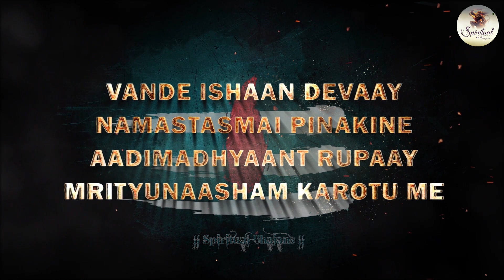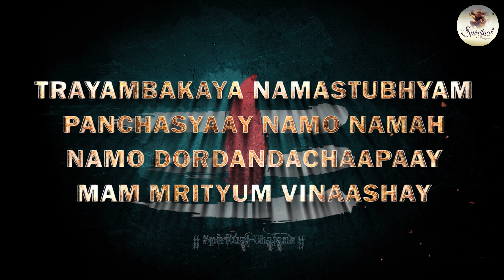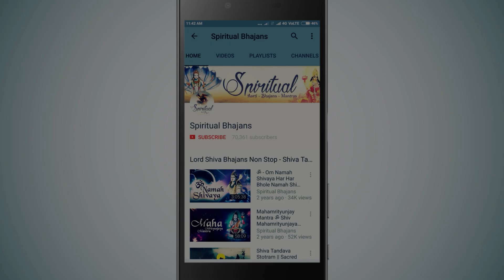सावन Special शिव भजन | शिव अमृतवाणी | शिव आरती गाथा Nonstop Sawan Shiv Bhajans 2023 |Om Namah Shivay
00:00 - 01) Om Jai Shiva Omkara
05:40 - 02) Om Mangalam Omkar Mangalam
28:57 - 03) Parvati Vallabh Ashtakam
33:51 - 04) Karpur Gauram Karunavataram
43:54 - 05) Om Namah Shivaya
51:49 - 06) Shiva Suvarnamala Stuti
57:12 - 07) Shiva Aahvaan Mantra
59:35 - 08) Shivoham Shivoham
01:03:28 - 09) Shri Shiva Katha
01:20:30 - 10) Shri Shiva Amritvani
01:27:36 - 11) Om Namah Shivaya Dhun

Title - Om Jai Shiv Omkara
Singer - Arijit Chakraborty
Lyricist: Traditional

Title - Om Mangalam Omkar Mangalam
Singer - Arijit Chakraborty
Lyricist: Traditional

Title - Parvati Vallabha Ashtakam
Singer - Dr. Anagha Hindlekar
Album - Enchanting Bhajans Vol 1
MUSIC COMPOSERS - Aalok Padhye, Tanmay Bhattacherjee

Title - Karpur Gauram Karunavtaram
Singer - Arijit Chakraborty
Lyricist: Traditional

Title - Om Namah Shivay
Singer - Minakshi Mazumdar
Lyricist: Traditional
Album - Soulful Mantras Bhajans Vol 1
MUSIC COMPOSERS - Soulful Mantras Bhajans Vol 1

Title - Shiva Suvarnamala Stuti
Singer - Minakshi mazumdar
Lyricist: Traditional
Album - Sublime Bhajans Vol. 7
MUSIC COMPOSSERS - Gourab Shome.

Title - Shivoham Shivoham
SINGER -  MINAAKSHI MAJUMDAR
Lyricist - Traditional
Album - Transcendental

Title - Shiv Katha
Singer - Ashish Bareja
Lyricist: Traditional
Album - Beautiful Katha Vol. 1

Title - Shiv Amritwani
Singer - Priya Dubey & Avijit Das
Lyricist - Kumar Mohit
Album - A Treasure Trove of Spiritual Melodies

Title - Om Namah Shivay Dhun
Singer - Suresh Wadkar
Lyricist: Traditional